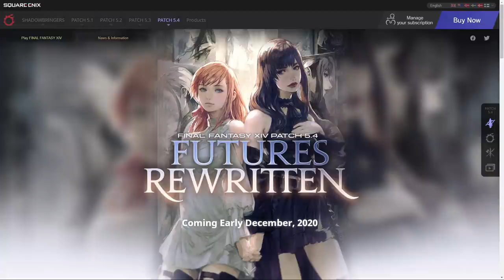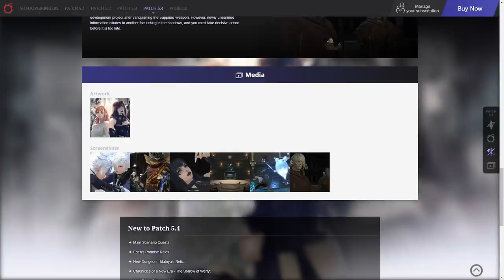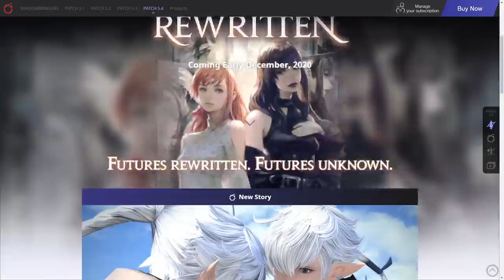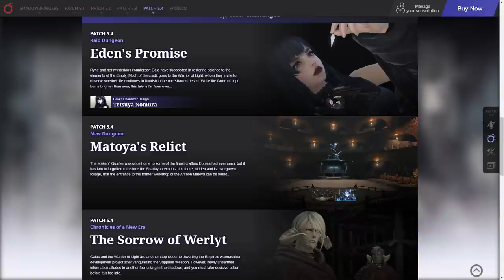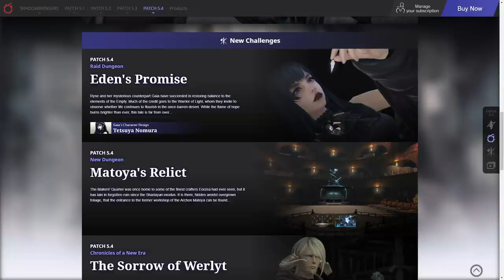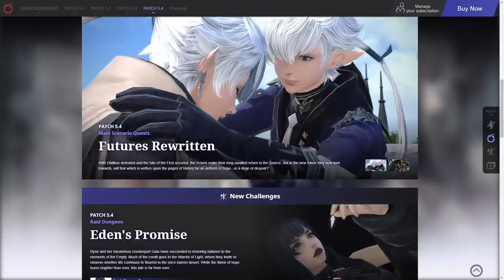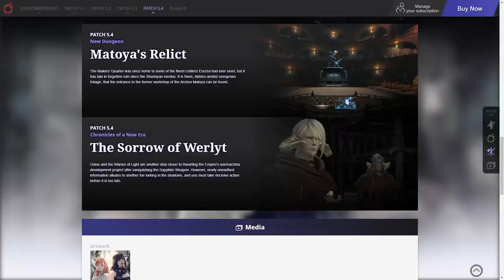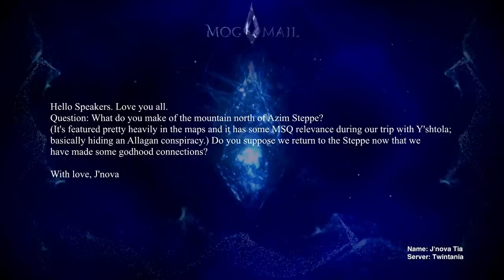[FFXIV] Patch 5.4 Website & Firmament Questline | SoH | #222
The Patch 5.4 website is now up, so it's time to look through it and discuss all the new information we can find! Almost every single server has now completed Ishgard Restoration - so we also discuss the story so far.

Timestamps:
0:00 Intro
1:34 Welcome & This Week in XIV
9:10 Recent Events: FFXIV Online Store Sale
14:23 Recent Events: Ishgard Restoration - Spoilers
1:01:29 Patch 5.4 Website
1:24:23 MogMail